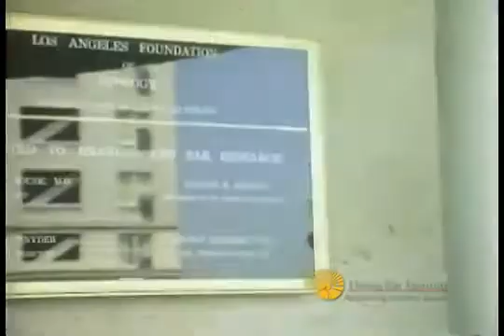The Electronic Ear: The First Cochlear Implant, Part 1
The Inspiring Story of Charles Graser, an Early Cochlear Implant Recipient.